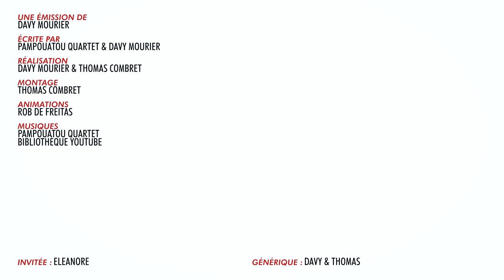BADNEWS #192 LES OVNIS VOUS FONT DES BÉBÉS